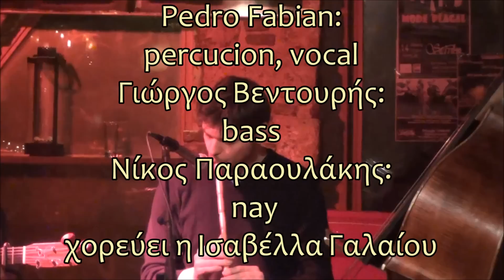"SYMMETRIA"@STAVLOS CLUB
Δημήτρης Κουκουλιτάκης:guitar
Pedro Fabian:percucion, vocal
Γιώργος Βεντουρής:bass
Νίκος Παραουλάκης: nay
χορεύει η Ισαβέλλα Γαλαίου